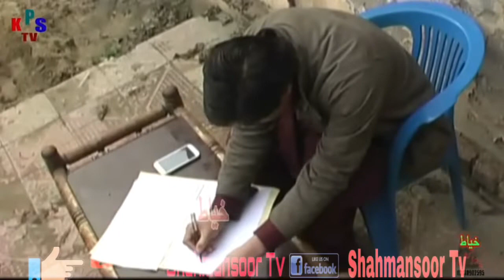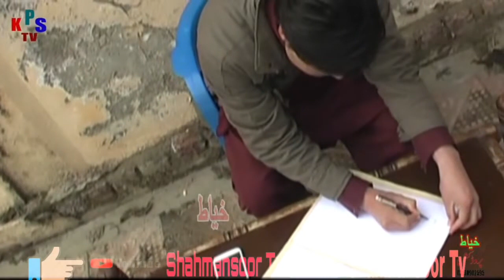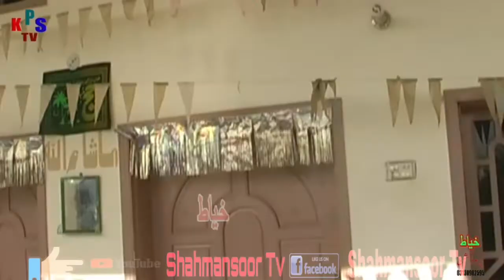Drama Zalmi da pakhtunkhwa | Shahmansoor tv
This is a pashto drama which is written by khayat
and presented by shahmansoor tv.
Various fictitious characters in this drama.